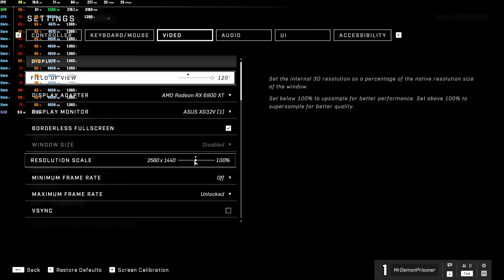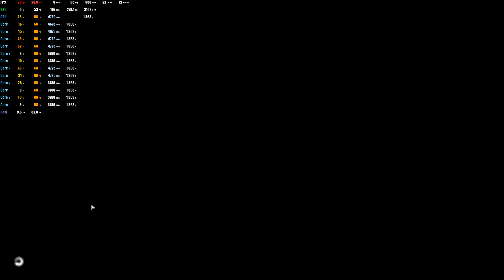Halo Infinite Multiplayer Beta Benchmark┃RX 6900 XT┃Ryzen 5 5600X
My Rig:
2x16 GB Corsair Venegance RGB Pro at 3200MHZ

Timecodes
0:00 Intro
1:43 - 7:52 1080p
7:52 - 11:08 1440p
11:08  4K